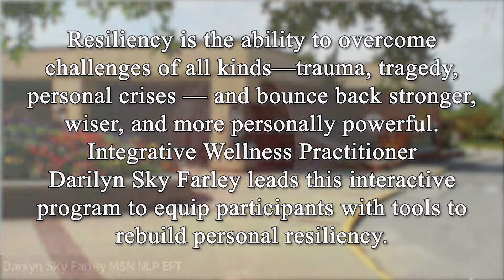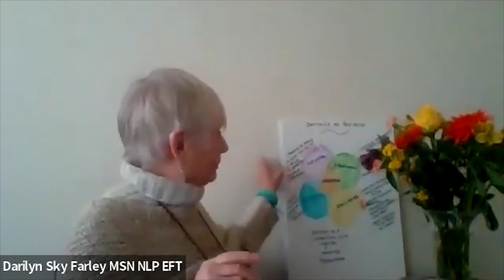Resiliency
Resiliency is the ability to overcome challenges of all kinds—trauma, tragedy, personal crises — and bounce back stronger, wiser, and more personally powerful. Integrative Wellness Practitioner, Darilyn Sky Farley leads this interactive program to equip participants with tools to rebuild personal resiliency.